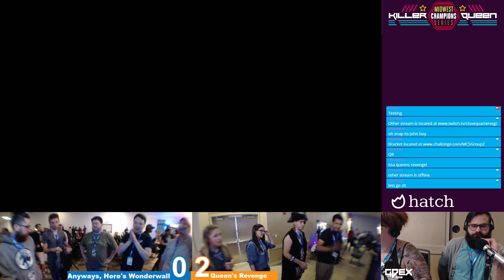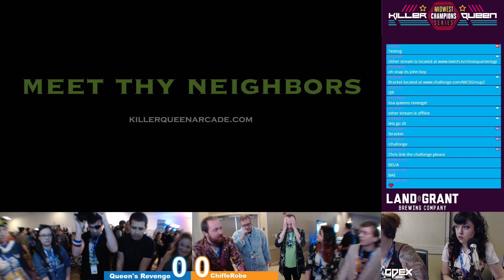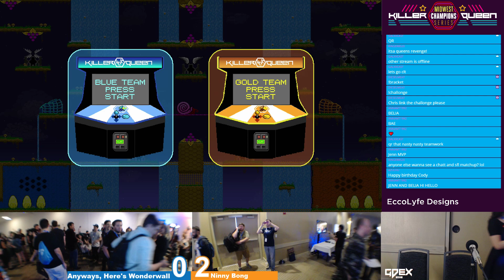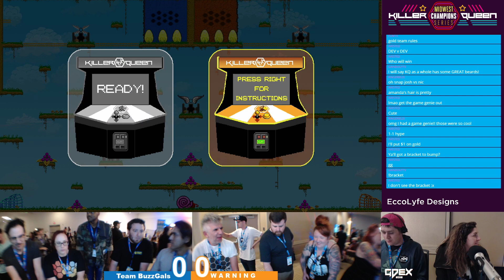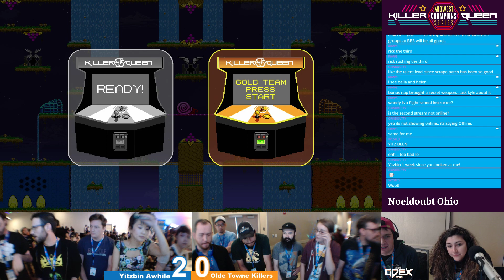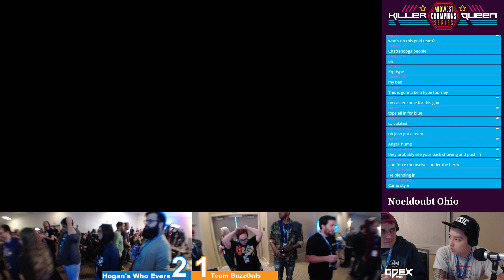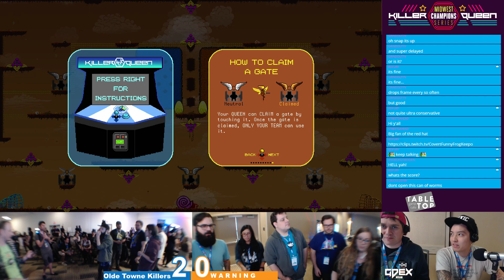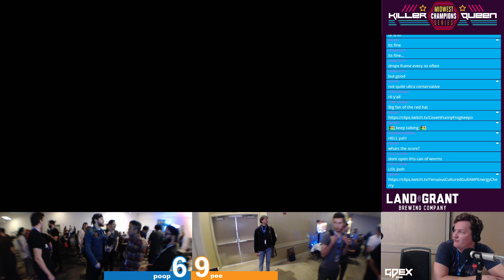Killer Queen Midwest Champions Series Groups 2 and 3